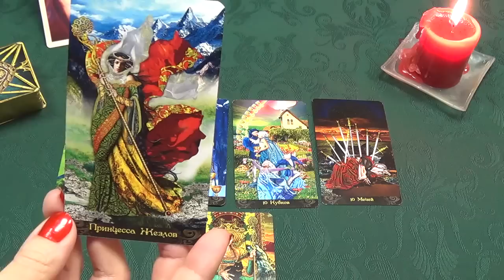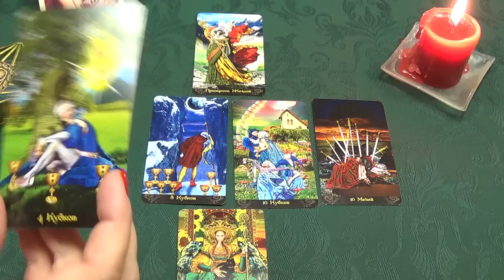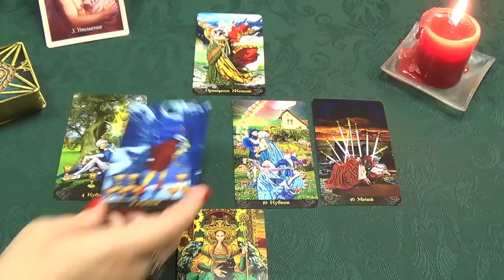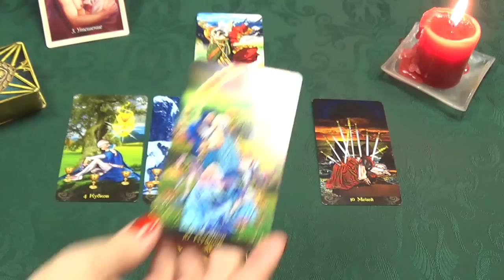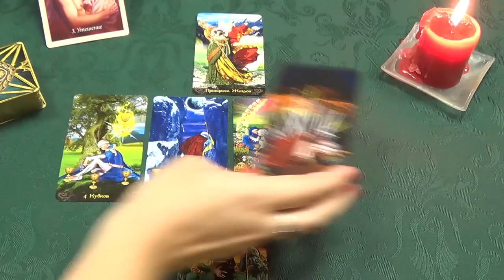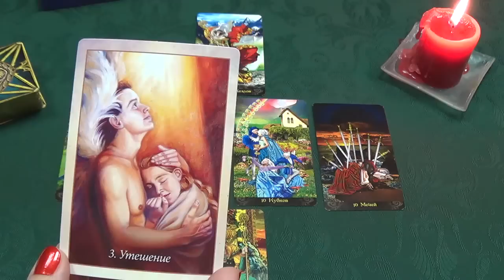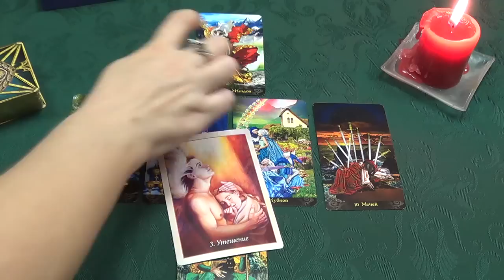Aquarius, July 27th, 2015, weekly Tarot forecast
Used Tarot Illuminati by Erik C. Dunne.
A piece of music – "For you" performed by American jazz saxophonist Kirk Whalum.